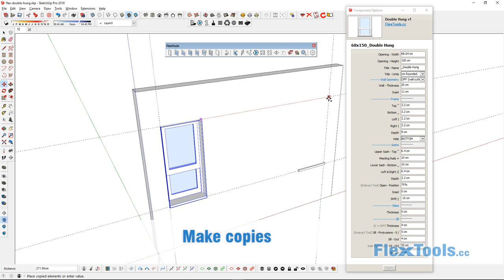Flex Double-Hung window in action!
The Double-Hung dynamic component in action - Coming very soon!

FlexTools.cc

Great music:
Through The Door (Original Mix) - Lumidelic